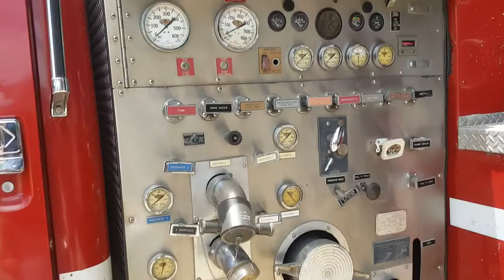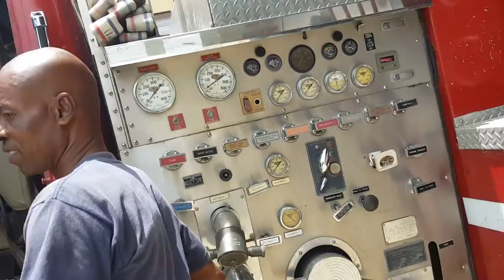Kaydan visit the Belize Fire Station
Kaydan visits the Belize National Fire Service.  Thanks to a personal tour from fireman on duty, Mr. Gentle, he was able to get a glimpse behind the scenes.  He loves his fire truck, and he was told it's a really good truck he has.  They could use his help.